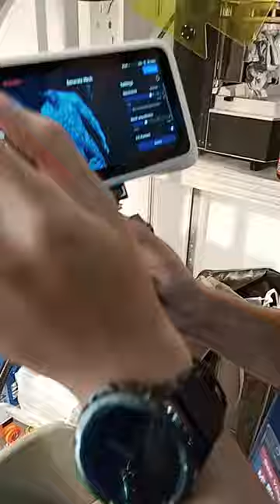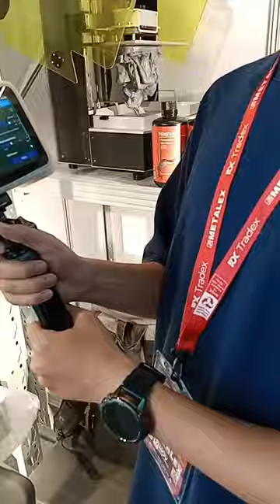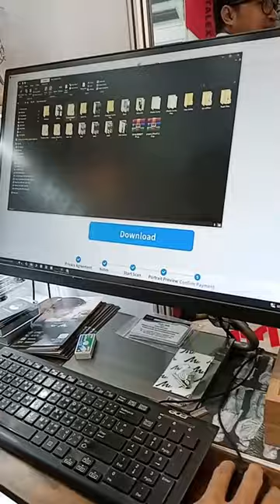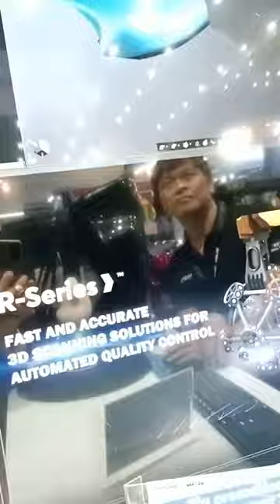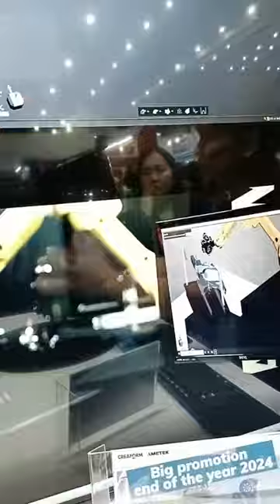เมทัลเล็ก67